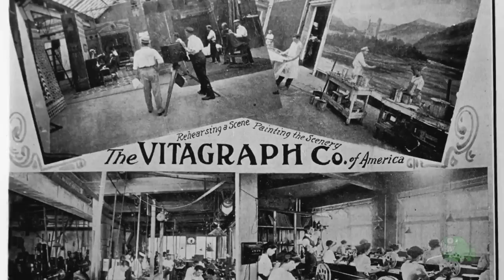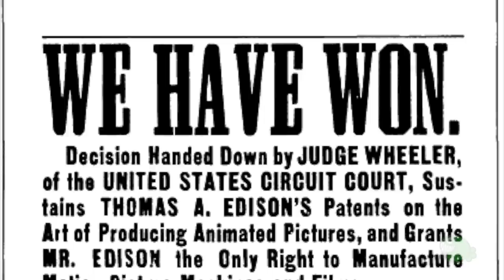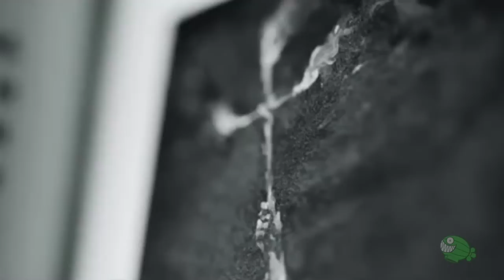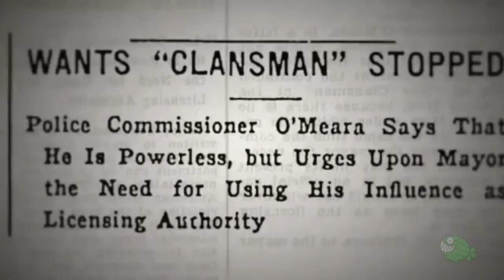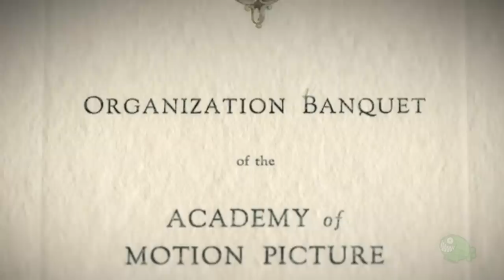LOS COMIENZOS DE HOLLYWOOD | Historia del Cine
En este video exploramos cómo empezó la industria del cine en Estados Unidos: por qué los directores y productores eligieron instalarse en Hollywood, cómo se crearon las mayores productoras y cómo se fue erigiendo una de las industrias del entretenimiento más grandes del mundo.

100 películas que me abrieron la cabeza

Filmografía: Viaje a la Luna (1902), The Adventures of Dolly (1908), In Old California (1910), Judith de Betulia (1914), El nacimiento de una nación (1915), Intolerancia (1916), Blind Husbands (1919), Los diez mandamientos (1923), The Jazz Singer (1927), Singin' in the Rain (1952), The Artist (2011).